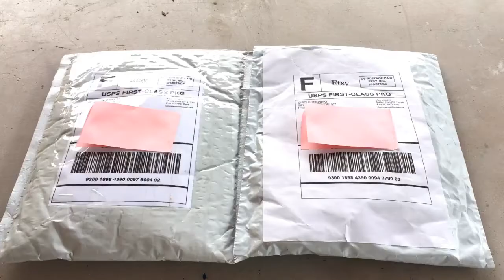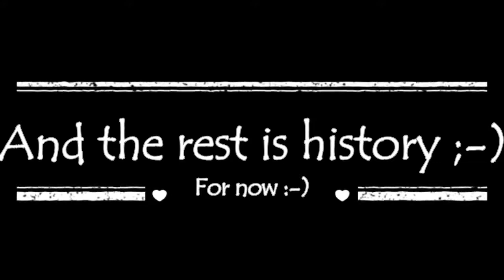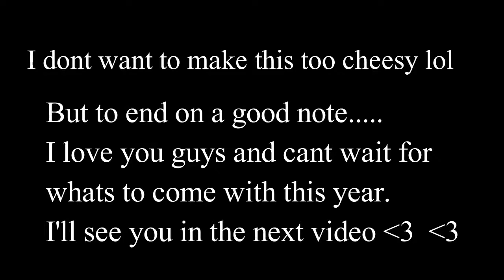1 Year on AGtube :-)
PLEASE OPEN

WOW, I just literally have NO words right now!!! It's so crazy how one year has gone by so fast, But I can honestly say this past year has been one of the best years of my life all thanks to you guys. I LOVE you guys soooooo much and can't put it into words how much you guys mean to me :-) I don't want to make this to cheesy either lol  So here's to this past year and many more to come!!! I'll see you later you beautiful Pugtato ;-)

Pugcandystudios Etsy~